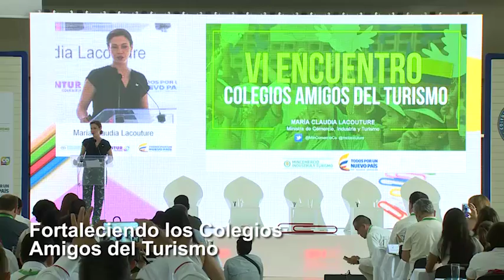Turismo, talento natural del Meta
El Departamento del Meta se prepara para los beneficios que trae La Paz al turismo. Conservar, preservar y mantener nuestros recursos naturales es nuestra misión.